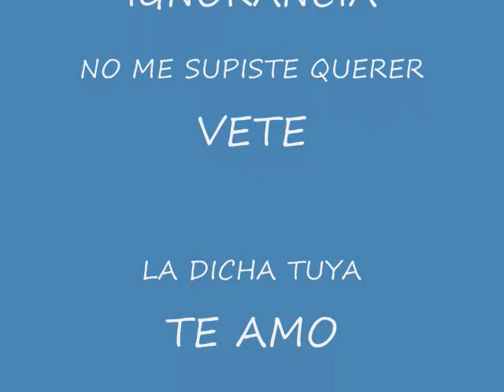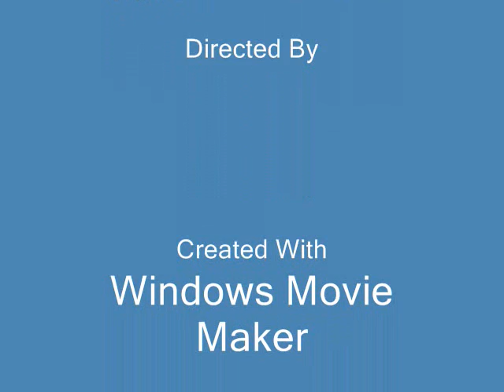EVELYN CARRILLO "COMO MARIPOSA"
LA K-TRACHITA TRIUNFANDO EN ATLANTA GEORGIA